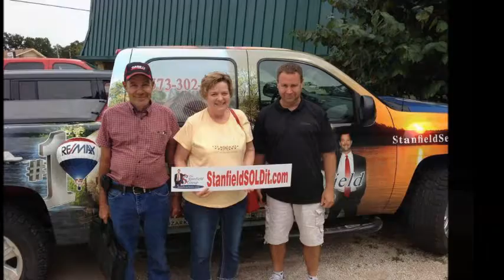2013 Stanfield Sold It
2013 Featured Closings! We just don't LIST your property, The Stanfield Group will SELL your property!